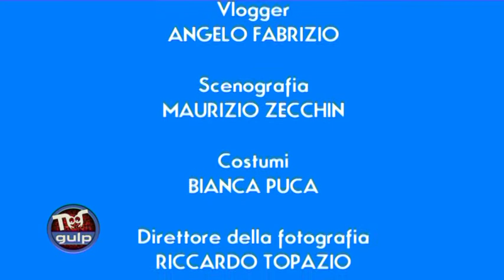Angelo Fabrizio: "Le attività extrascolastiche"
"Too Gulp"
Sit Com 2012
Rai Gulp